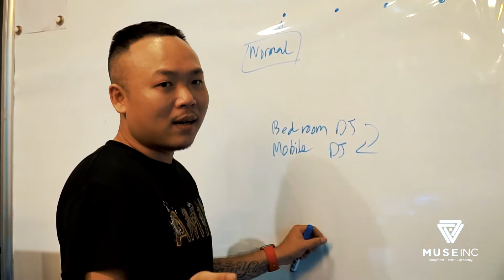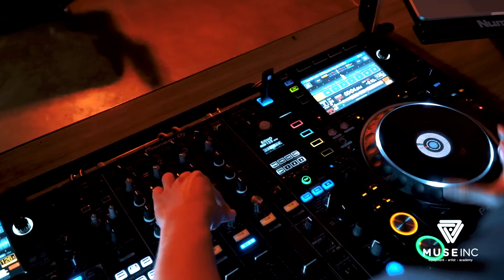[ABOUT MUSE] BẬT MÍ BỘ TỨ MUSE INC, HỌ LÀ AI?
✨Tận tâm, nhiệt huyết, chuyên môn, đầy cá tính✨chính là 4 tính từ về bộ tứ ấy, chính là các giảng viên của Học viện DJ MUSE INC: Thầy Phatbeatz, thầy Anh Tuấn, thầy Danny và thầy Feliz☺️
Có ai tò mò khi học DJ tại MUSE bạn sẽ được học với thầy giáo như thế nào không? Hãy click ngay clip bên dưới để nghe chia sẻ của các thầy nhé! Tiếp thêm động lực đến MUSE INC học DJ nào!🔥
CÁC THẦY VẪN LUÔN SẴN SÀNG, BẠN ĐÃ SẴN SÀNG HỌC DJ CHƯA?
🔥Chưa hết, chương trình học thử DJ MIỄN PHÍ vẫn chưa thôi hạ nhiệt. ĐĂNG KÝ HỌC DJ NGAY THÔI!🔥
Hãy để MUSE INC truyền cảm hứng cho bạn! 🎶

Film and Edit by:  MUSE INC
🏨 Address:
✔️72B Lê Văn Sỹ , P11, Quận Phú Nhuận (DJ & Producer)
✔️Trung Tâm Thương Mại Estella Place (L05-23a), 88 Song Hành, Phường An Phú, Quận 2
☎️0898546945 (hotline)